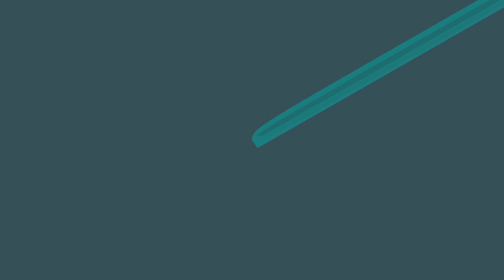[Melodicity Release] Shona & Azu - Impossible [Tropical Tuesday]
Melodicity - Your Music
~Telling Tales Through Melodies~

Genre: Tropical Vibe/ Electronic

All music and images used in this video belongs to their respective artists. Nothing in this video belongs to me and all copyrights goes to them. UNLESS THERE IS A LICENSE PROOF, no monetization will be applied to this video and no profit will be made off this video.